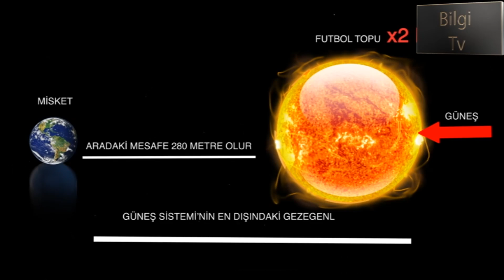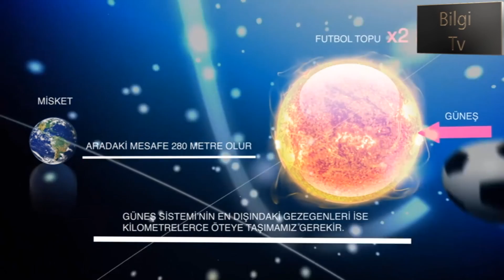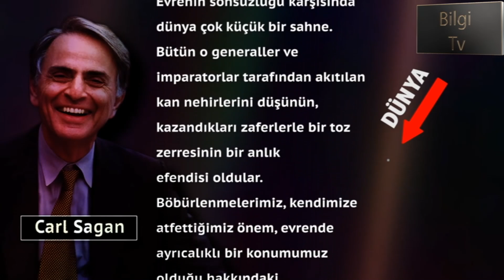Dünya Evrende Ne Kadar Yer Kaplıyor?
Bu sistem, evrenin içindeki diğer yıldızlara göre orta-küçük bir yıldız olan Güneş'in etrafında dönmekte olan dokuz gezegenden oluşur. Dünya, sistemde Güneş'e en yakın üçüncü gezegendir. Güneş'in çapı, Dünya'nın çapının 103 katı kadardır. Ancak bu kadar dev bir boyuta sahip olan Güneş Sistemi, içinde bulunduğu Samanyolu Galaksisi'ne oranla oldukça mütevazidir. Çünkü Samanyolu Galaksisi'nin içinde, Güneş gibi ve çoğu ondan daha büyük olmak üzere yaklaşık 250 milyar yıldız vardır. Spiral şeklindeki bu galaksinin kollarının birisinde, bizim Güneşimiz yer almaktadır.

Ancak ilginç olan, Samanyolu Galaksisi'nin de uzayın geneli düşünüldüğünde çok "küçük" bir yer oluşudur. Çünkü uzayda başka galaksiler de vardır, hem de tahminlere göre, yaklaşık 300 milyar kadar!... George Greenstein, bu akıl almaz büyüklükle ilgili, The Symbiotic Universe (Simbiyotik Evren) adlı kitabında şöyle yazar:

"Eğer yıldızlar birbirlerine biraz daha yakın olsalar, astrofizik çok da farklı olmazdı. Yıldızlarda, nebulalarda ve diğer gök cisimlerinde süregiden temel fiziksel işlemlerde hiçbir değişim gerçekleşmezdi. Uzak bir noktadan bakıldığında, galaksimizin görünüşü de şimdikiyle aynı olurdu. Tek fark, gece çimler üzerine uzanıp da izlediğim gökyüzünde çok daha fazla sayıda yıldız bulunması olurdu. Ama pardon, evet; bir fark daha olurdu: Bu manzarayı seyredecek olan "ben" olmazdım... Uzaydaki bu devasa boşluk, bizim varlığımızın bir ön şartıdır." (George Greenstein, The Symbiotic Universe)